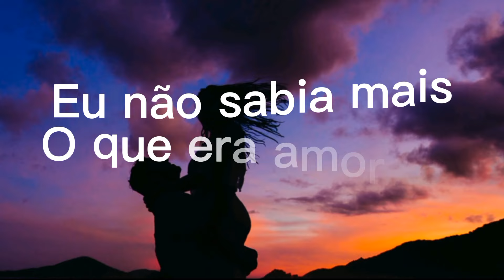Vídeo romântico de amor para namorada ( MEU AMOR EU TE AMO ) Vídeo de amor com Música